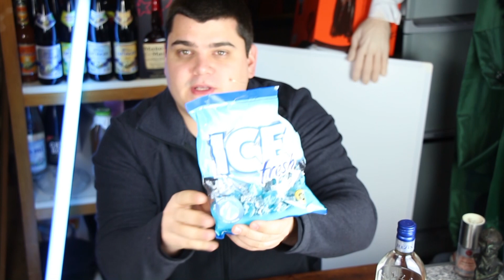❄️ Eis-Bonbons und Likör ❄️ GLETSCHEREIS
In diesem Video rede ich über die STORCK EISBONBONS. Die Storck ICE BONBONS habe ich mit Wodka gemischt und dadurch einen Eisbonbonschnaps selber machen. Das Aroma der Icebonbons ist wie von Gletscherwasser oder Gletschereis von Stork. Den Schnaps aus Eisbonbon mit Vodka zu einem Likör kann man einfach selber machen und schmeckt wie das Bonbon. Man kann die Eis Bonbon auch zu Aroma Liquid schmelzen.

Der Saa